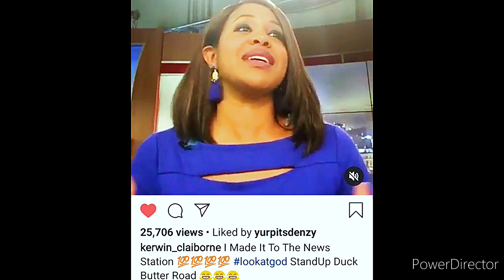Kerwin Claiborne Voiceover SKIT'S👍😂😂 duckbutterroad stabbing FT.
👀COMING AT YOU WITH ANOTHER ONE

👀I KNOW YOU HEAR ME BIG 🐦😂😂
👀 OOUUWEE IT SMELL LIKE crablegs UP IN HERN 😒😭😂😭😂😂😭😂🤣😭😂 EVERYONE ELSE HAS IT UP; SO IM JOINING THE PARTY😂😭😂😭